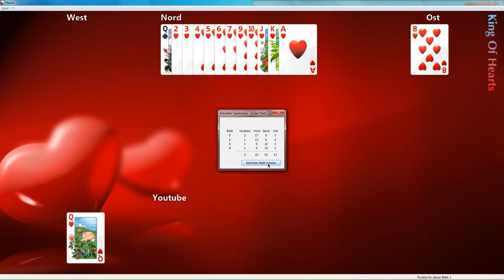Lets Play Windows Hearts - Game #08 "awesome Impact" - 4. Round